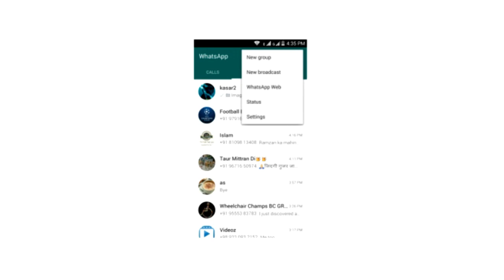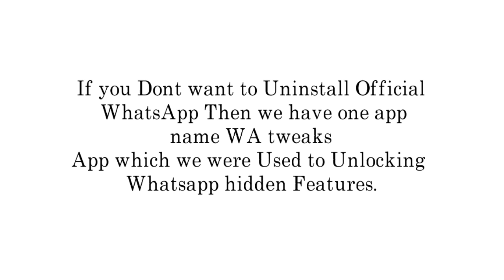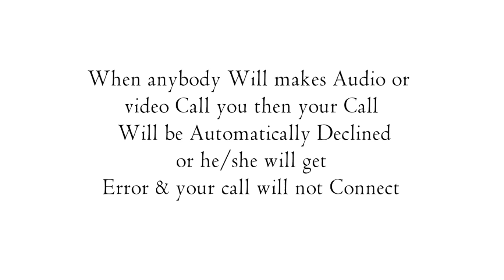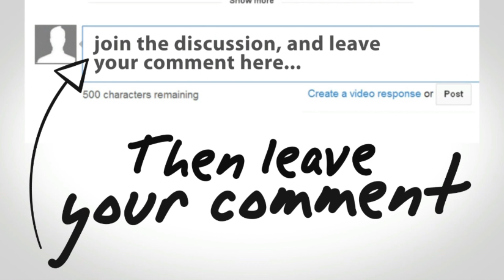How to Deactivate Voice & Video Calls on Whatsapp Without Block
You don't have to waste more time watch the video, we gathered the solutions for WhatsApp and you will thank us by sharing to more so we can help them to know more about what they can possibly do when they use WhatsApp

Are you a video creator? start your channel on youwoch